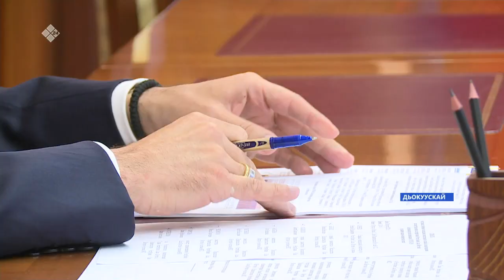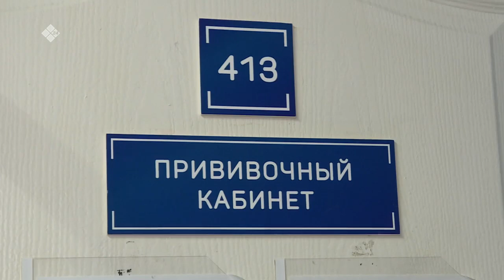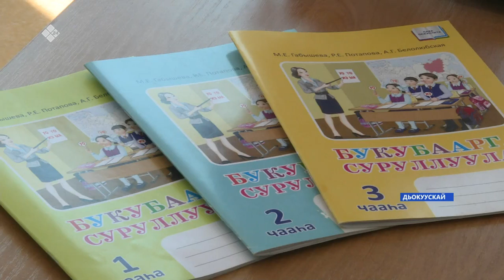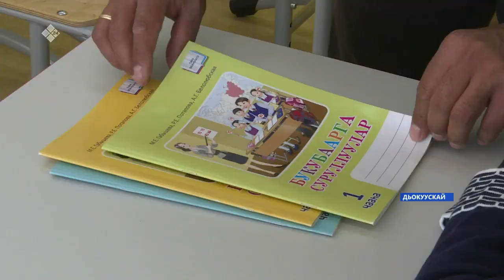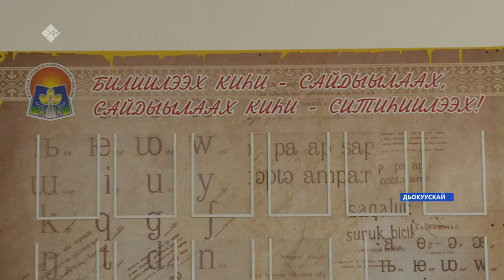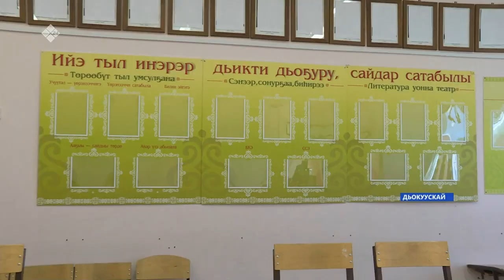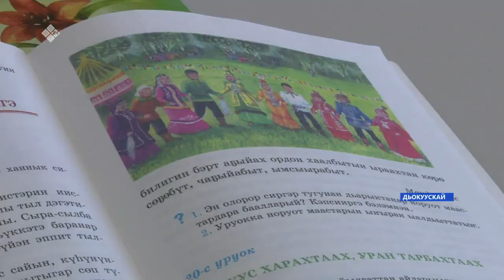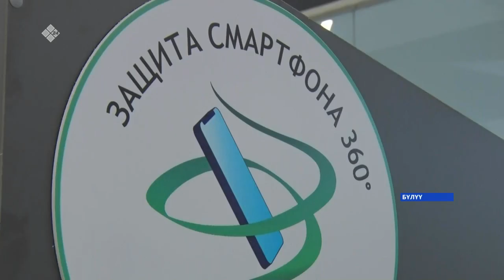«Саха сирэ» информационнай биэрии. Атырдьах ыйын 30 күнэ, 20:30ч.